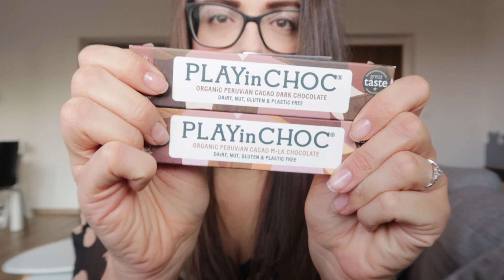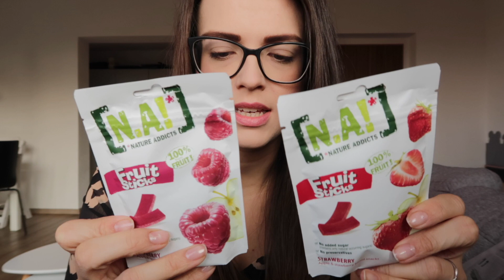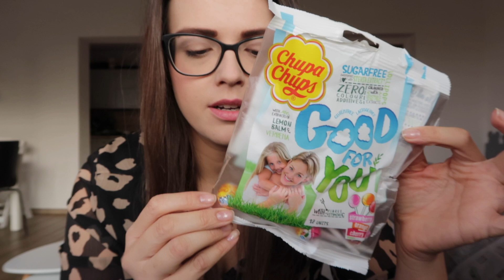Dobroty do Adventního kalendáře | vegan | Vánoce 2021 | MaruškaVEG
Krásný pátek,
dneska bych vám ráda ukázala jaké dobroty jsem doma nastřádala. Některé z nich mám v plánu dát Nelče do adventního kalendáře :) Budu ráda za vaše reakce, jestli je máte rádi a jestli jste třeba objevili nějakou novinku :)